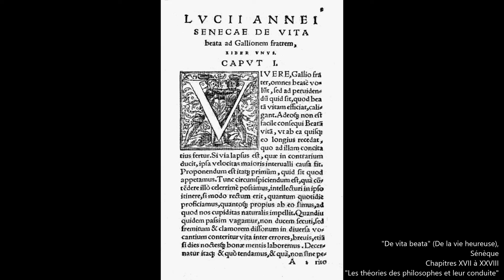"De vita beata" (De la vie heureuse), Sénèque. 4. Discours et conduite des philosophes (XVII-XXVIII)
Merci d'utiliser les likes et les dislikes pour évaluer MA lecture de Sénèque, plutôt que le texte lui-même qui n'a besoin ni de vos likes ni de vos dislikes. ;)